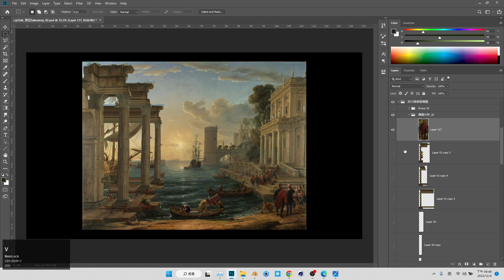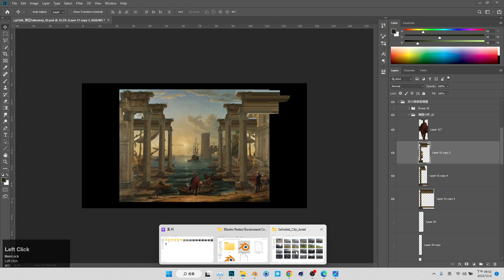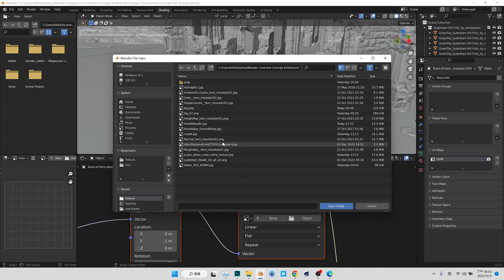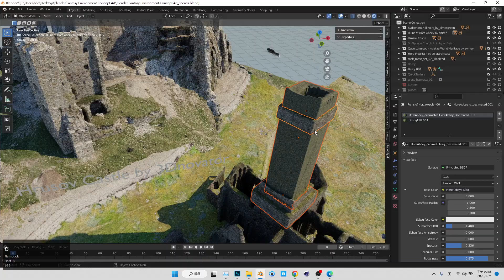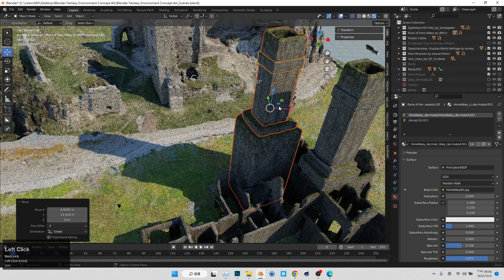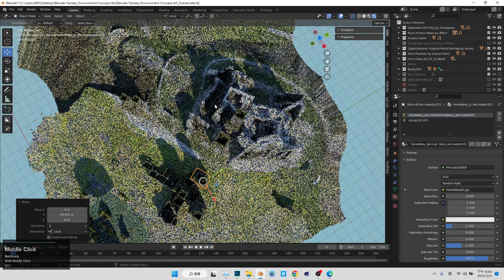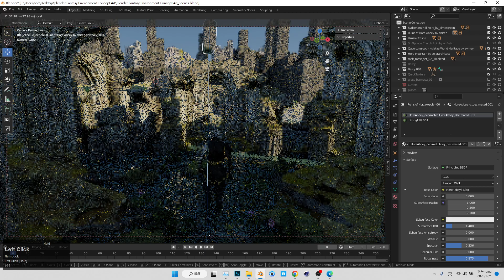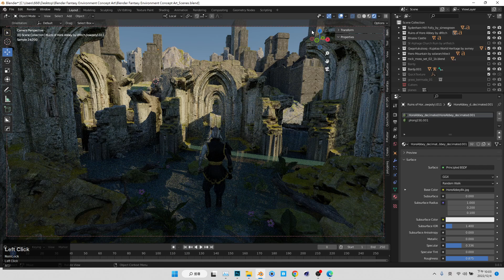Blender 奇幻場景概念設計 Fantasy Environment Concept Art 12 另一張圖圖：場景建構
To providing the awesome asset : )

關於我:
ZooWe Chen